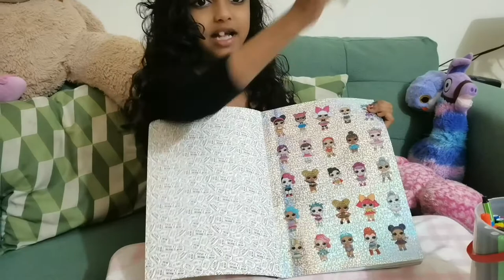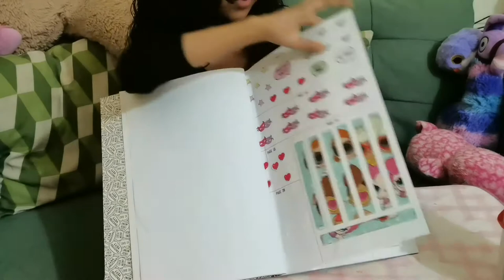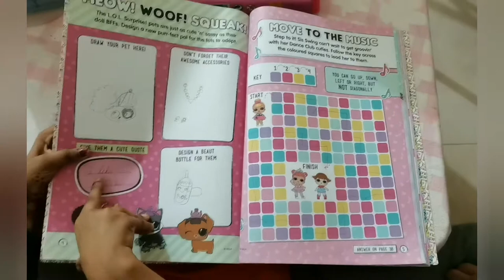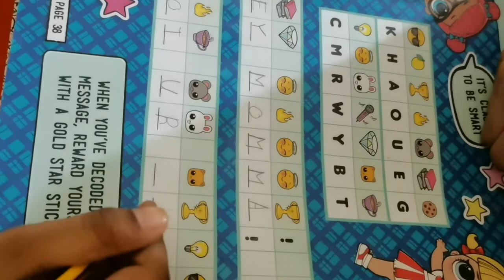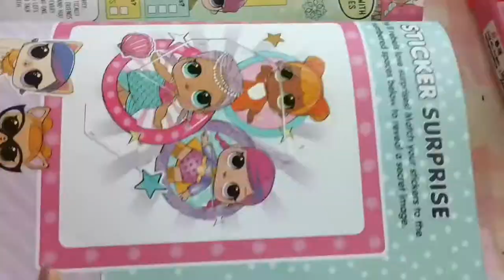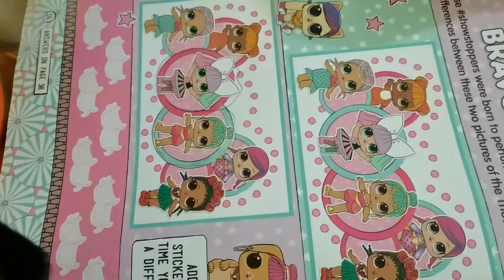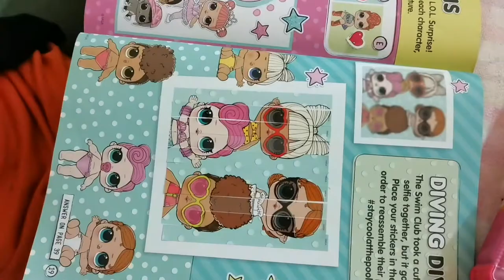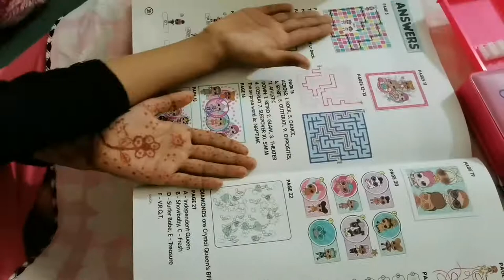LOL surprise 1000 sticker book 🥰❤